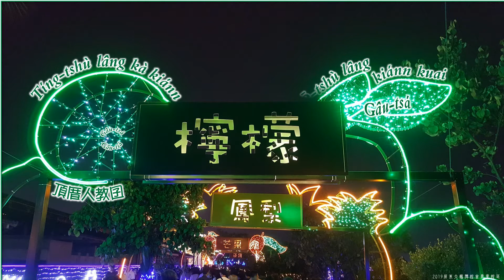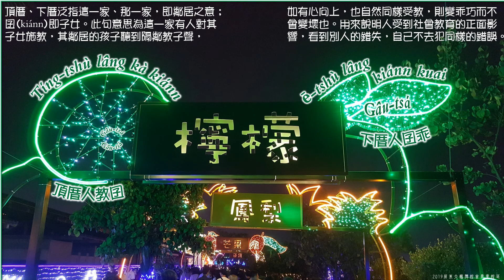112 頂厝人教囝，下厝人囝乖。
頂厝人教囝，下厝人囝乖。
Tíng-tshù lâng kà kiánn, ē-tshù lâng kiánn kuai.

頂厝、下厝泛指這一家、那一家，即鄰居之意；囝(kiánn)即子女。此句意思為這一家有人對其子女施教，其鄰居的孩子聽到隔鄰教子聲，如有心向上，也自然同樣受教，則變乖巧而不會變壞也。用來說明人受到社會教育的正面影響，看到別人的錯失，自己不去犯同樣的錯誤。

頂厝、下厝就是厝邊的意思，這句的意思是講相隔壁的佇咧教示序細的時，家己厝內的囡仔加少攏有聽著，假使有心欲學好，自然就吸收會牢，聽會入耳。這句俗語用來說明人受著社會教育正面的影響，若有看著別人欠點的部分，就袂閣犯仝款的錯誤。